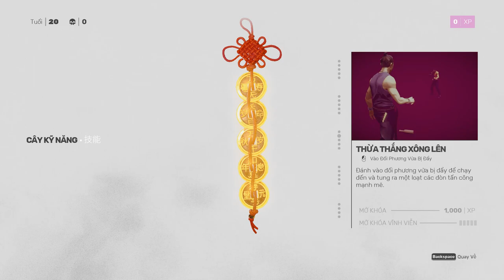SIFU - Prologue Full Gameplay